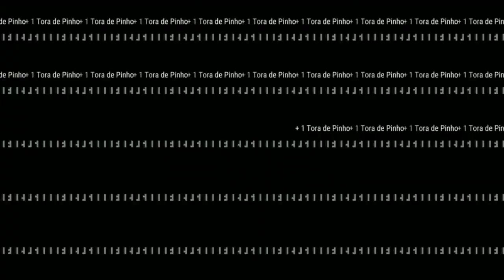●BUG DA 7° TEMPORADA! COMO FAZER O EVENTO TORRE DE RÁDIO/SEQUESTRO👁 Last Day On Earth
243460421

Tags! Ignore!